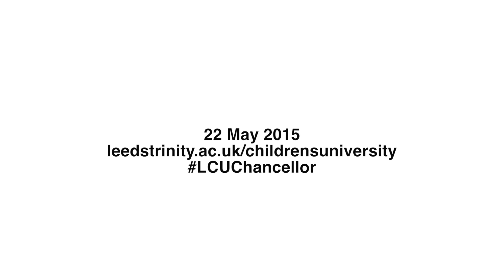England International James Milner announced as Leeds Children’s University Chancellor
England midfielder and Manchester City player, James Milner, has been announced as the first Chancellor of Leeds Children’s University™, based at Leeds Trinity University.

The announcement was officially made during a visit to Leeds Trinity University on 22 May, where James delivered a football masterclass for Leeds Children’s University pupils.